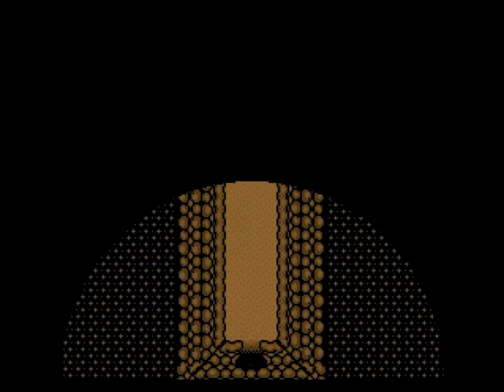The Legend of Zelda: Hidden Duality - Part 19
My fourth fangame playthrough

Rules of the Challenge:
- Blind run.
- No Potion usage.

Accomplishments:
- Acquire Hammer.
- Acquire 3 HC Pieces.
- Acquire Dungeon 7 Boss Key.
- Complete Dungeon 7.